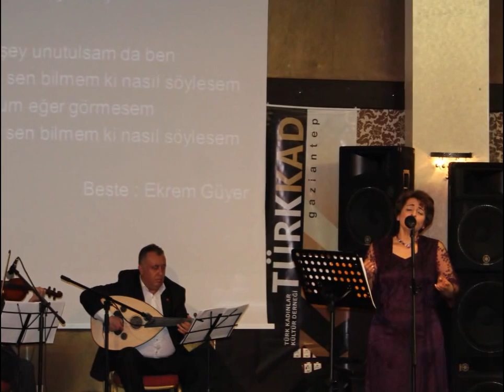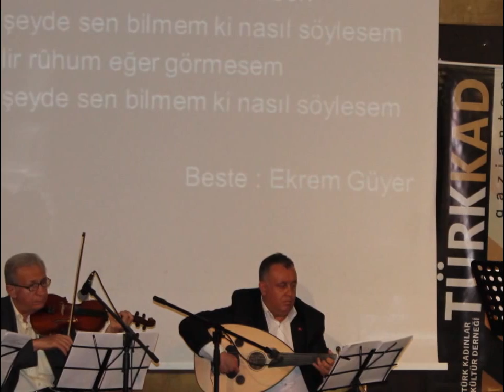Elif Ömürlü Uyar - Unutturamaz Seni Hiçbir Şey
Unutturamaz seni hiçbir şey unutulsam da ben
Her yerde sen, herşeyde sen bilmem ki, nasıl söylesem
Bir sisli hazan kesilir ruhum eğer görmesem
Neşemde sen, hüznümde sen bilmem ki, nasıl söylesem

* 10 Mayıs 2015 tarihinde TÜRKKAD Gaziantep Şubesi tarafından Gaziantep Plaza Hotel'de gerçekleştirilen Anneler Günü'ne özel konser kaydından...